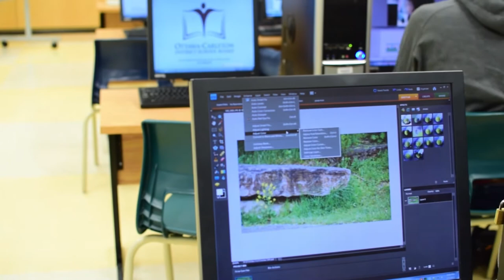Welcome to John McCrae Arts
A spotlight on the Drama, Visual Art and Music programs at John McCrae, and what makes them special.

Produced and edited by CommTech student Joel Reid in 2017